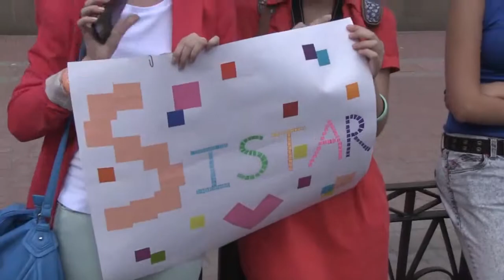Sistar in Moscow Flash mob on Arbat Video HD